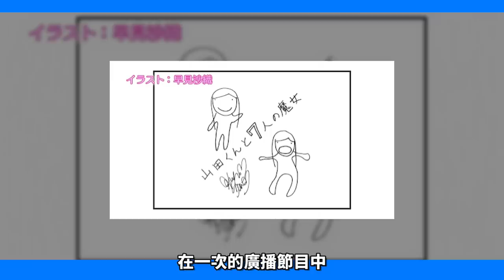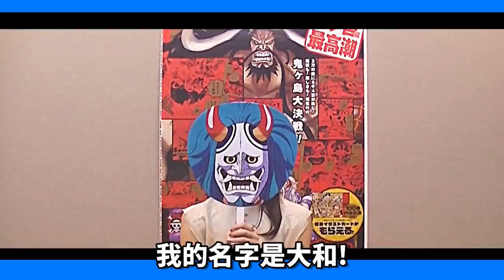【早見沙織】飾演《間諜家家酒》約兒&《海賊王》大和, 極致演技派的聲優千金!｜井川一聲優譚 EP.1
このチャンネルでは、 主にアニメ、マンガ、ゲームの推奨や評価などしております。 本チャンネル管理者は、本チャンネルにて推奨・評価する画像・音楽データ等（著作物）が作成者（著作権者）のものであることを認め深く尊重しており、侵害する気は一切ございません。